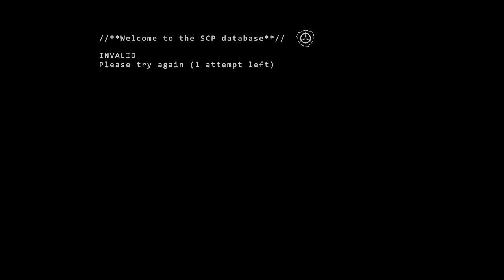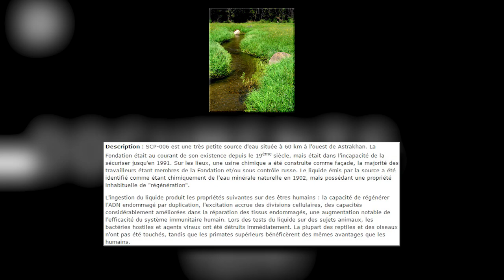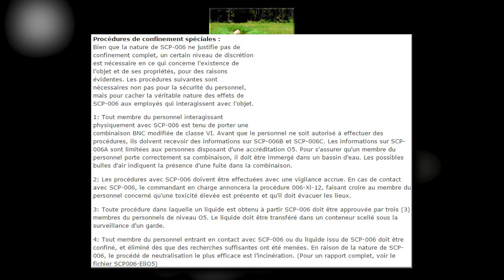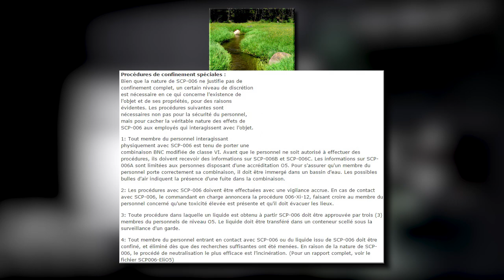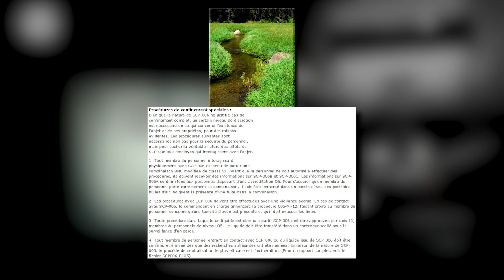SCP-006 - "Fontaine de Jouvence"